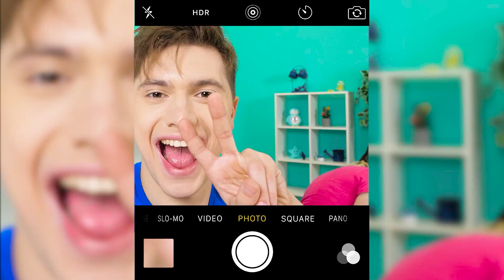Desafío De Comida Real vs. De Comida Chocolate #5 por HAHANOM Challenge